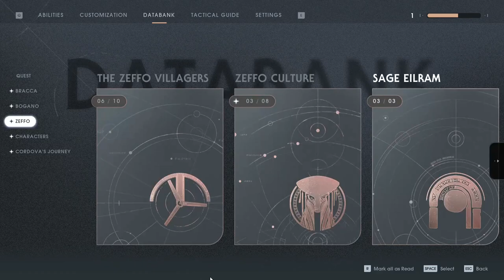Star Wars Jedi Fallen Order gameplay, Grandmaster Difficulty, Part 4, Zeffo Tomb of Eilram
Difficulty : Jedi Grandmaster
Zeffo
Objectives : Seek the eye of the storm, Locate Tarrful on Kashyyyk

Locations Explored : -
Zeffo
Auger Pulverizers, Ancient Catacombs, Windswept Ruins, Tomb of Eilram, Weathered Monument